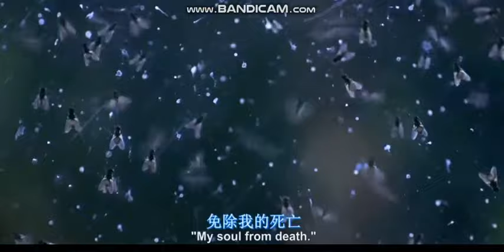驚聲尖笑2 ( Scary Movie 2 ) 開頭驅鬼片段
驚聲尖笑2 Scary Movie 2  神父驅鬼片段自用版